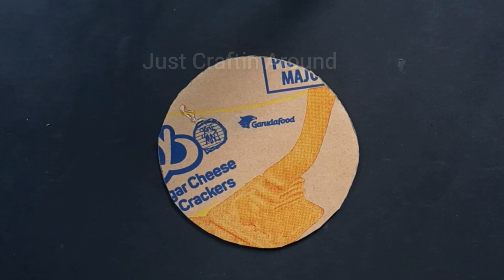Beautiful Paper Wall Hanging/Paper Craft ForHome Decoration/Paper Flower Wall Hanging /DIY Wallmate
how to make Beautiful Paper wall hanging
pink paper flower wallhanging
paper craft
Easy Paper crafts/ DIY Home decor
Easy Wall Mate
Paper flower
Paper crafts
Beautiful wall hanging
Waste cardboard reuse
Cardboard wall hanging
DIY ideas
Room Decor
Very Easy Wall Hanging Craft
Handmade ldeas
Paper wall hanging/wall Decor
Very Easy wall hanging
Very Unique Home decor
Cardboard crafts
Paper Wall Hanging making ideas
DIY crafts
Handmade wall hanging
Wall decoration
Amazing Wall hanging
Easy Wallmate ideas
DIY paper crafts
Paper home decor
wall hanging
home decor
wall mate
homemade wall hanging